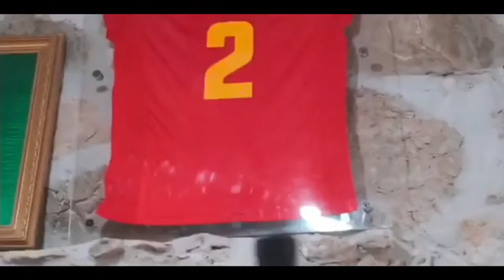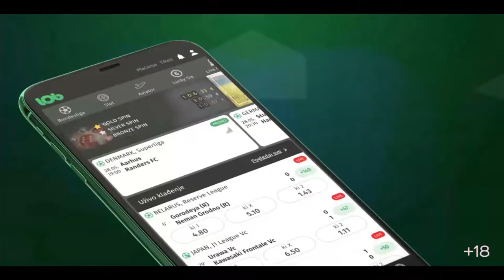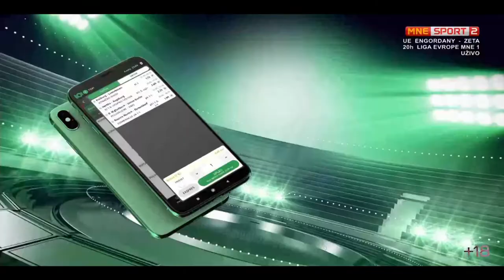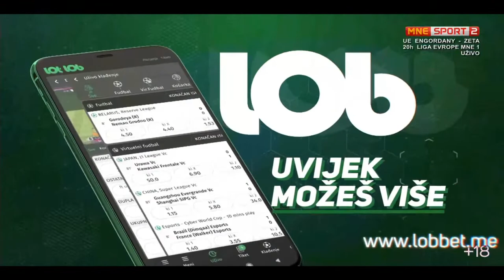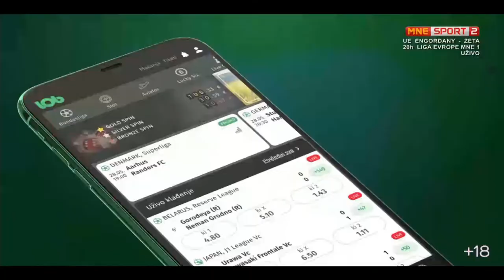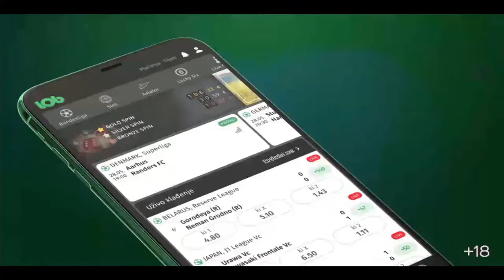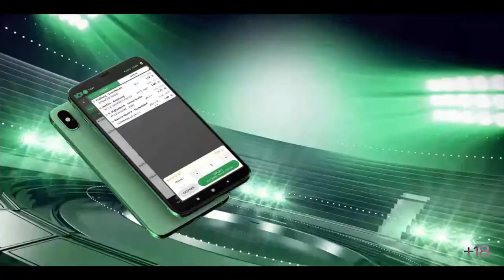PES 2020 | IEFS Kvalifikacije za svjetsko prvenstvo | LIVE